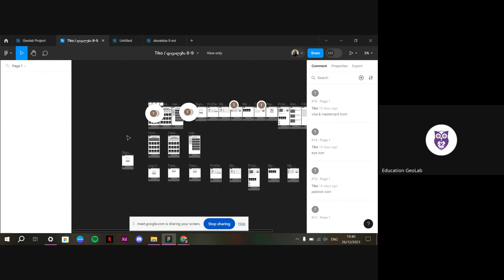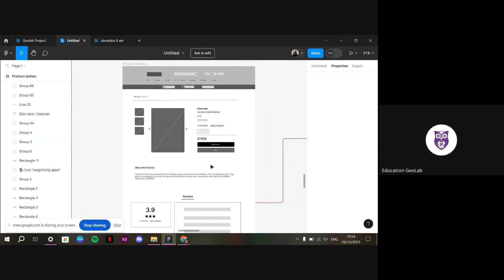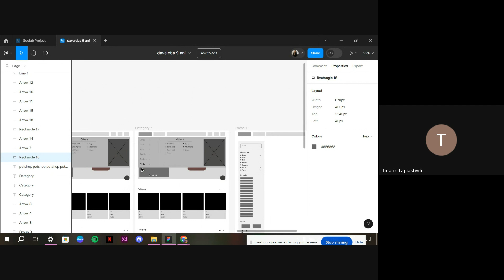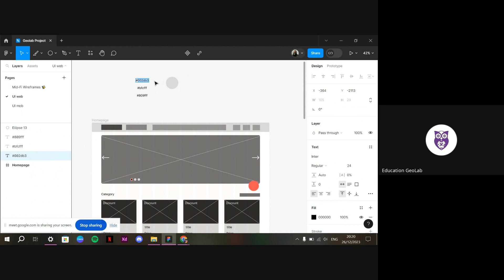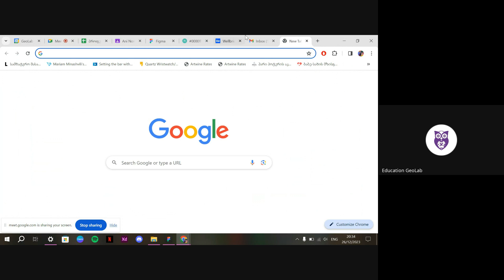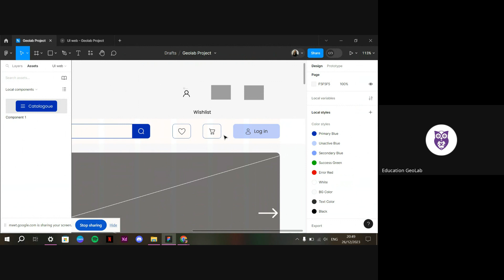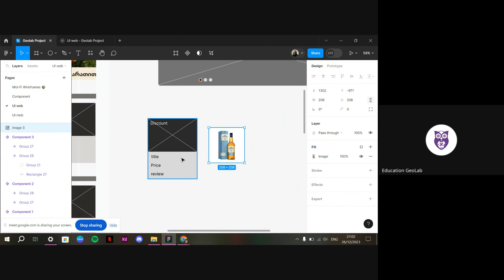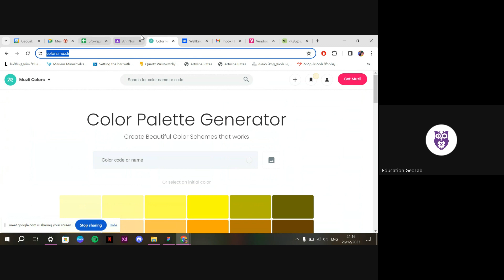16 UI UX დიზაინი მარიამ მინაშვილი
ლექციაზე ახსნილი მასალა :
თეორია
 ვებგვერდის დიზაინის პრინციპები
(ზომები, პროპორციები, ფერები)

პრაკტიკა
 ვებ-გვერდის დიზაინზე მუშაობა